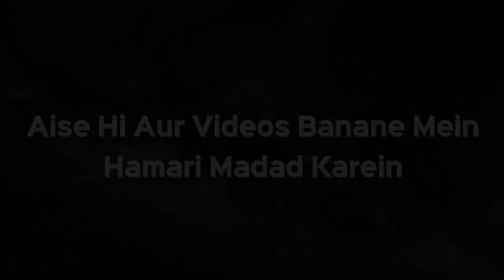Juma Azan Ya Khutba Ke Dauran 2 Rakat Tahiyyatul Masjid Padhe Ya Azan Ka Jawab Dein? | Kifayatullah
Juma Azan Ya Khutba Ke Dauran 2 Rakat Tahiyyatul Masjid Namaz Padhein Ya Azan Ka Jawab Dein? | Shaikh Kifayatullah Sanabili | iPlus TV